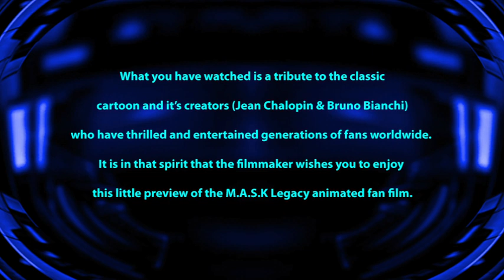M.A.S.K. TEASER - THUNDERHAWK TV SPOT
M.A.S.K LEGACY : THUNDERHAWK TV SPOT

INSIDE BUZZ : Our favorite cartoon returns, thanks to independent director David Guivant who chose to bring it back in a form of a semi-live action and animated fan-film.A very ambitious and non-profit project indeed, this adventure is a cross between GIJOE meets FAST & FURIOUS.

Some other insight on the storyline which will take place many years after the first season of M.A.S.K and Scott Trakker is going through college, fans can expect some updated vehicles as well as a new and more compact T-BOB.

CONTRIBUTORS : Thanks to God, a few selected M.A.S.K agents from Singapore, USA, Puerto Rico, Malaysia, Germany, Norway and France have also joined forces with David on this fun project. Remember this is all done with the heart by devoted fans and no-financial profit is being made from it.

STATUS : 120 Visual Effects shots are expected and the project is slated for a Dec 2017 release.

Watch out V.E.N.O.M goons, M.A.S.K will return !!